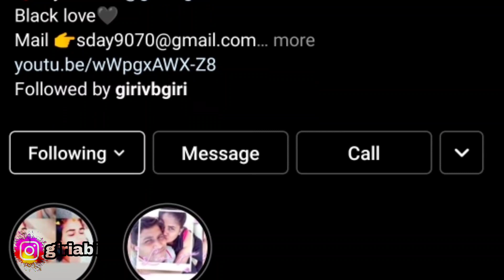அசல் பஞ்சாபி ஸ்டைல், pani puri masal எங்க family Happy// Giri Abi Alaparaigal.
Thank you so much watching video Alagi❤